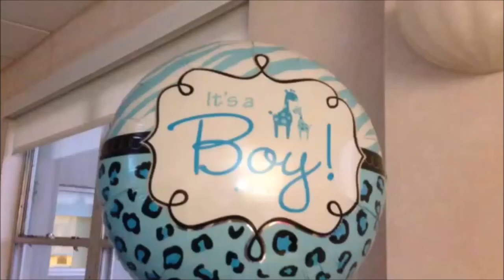A chegada do Isaac